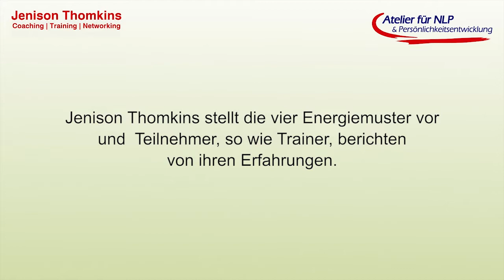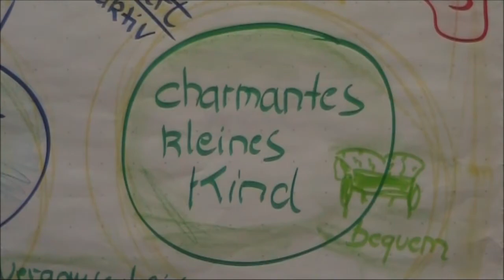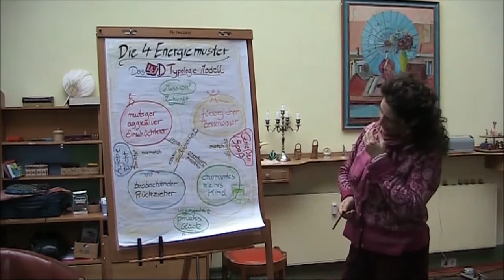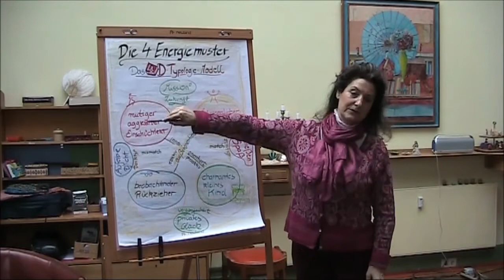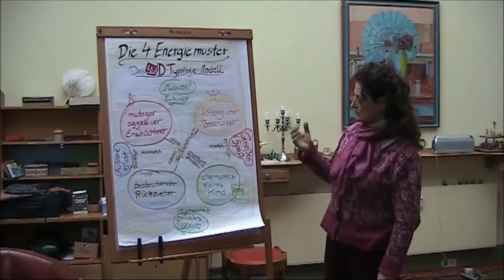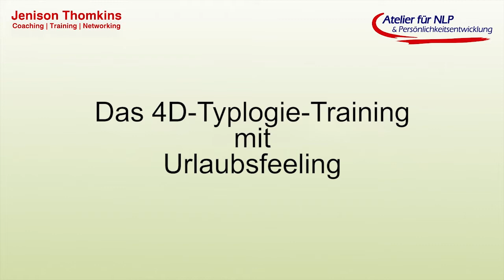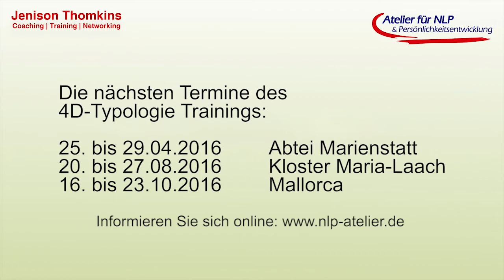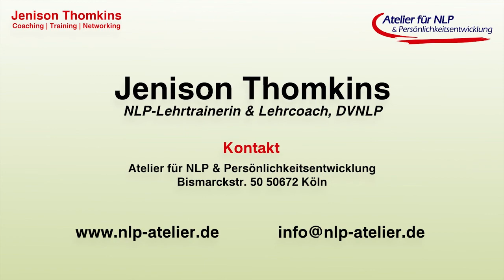4D-Typologie-Seminar unter der Sonne Mallorcas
Wenn du herausfinden willst, welches der vier Grundenergiemuster am meisten bei dir ausgeprägt ist, dann mach jetzt unseren kostenlosen 4D-Typologie Test
Was sind die 4 Energiemuster? Wie erleben Seminarteilnehmer das 4D-Typologie-Training mit Urlaubsfeeling?
Welche Erkenntnisse nehmen sie mit? Teilnehmer berichten, die Trainer erklären das Modell anschaulich und lebendig.
Persönlichkeitstypen erkennen Du möchtest gerne deinen Persönlichkeitstypen erkennen und dein Selbst- und Fremdbild verstehen? Dann bist du in dieser Playliste genau richtig.